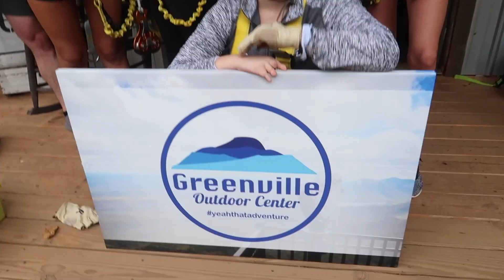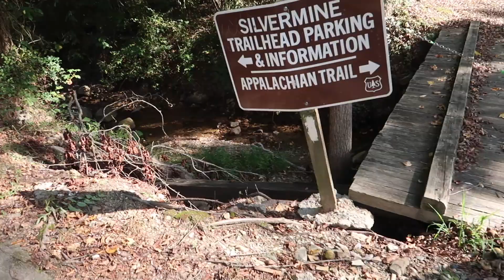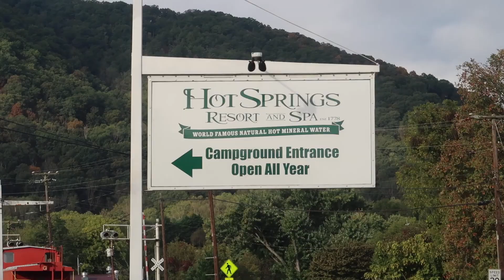Whitewater Rafting For The First Time! - Fall Break 2019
This semester I took a leadership class and then during fall break we went on a retreat, October 10-13! This year it was to Hot Springs, North Carolina where we camped, went zip lining, white water rafted, and hiked!

follow me \\
Instagram: @1997blaire & @blepictures

FAQ \\
name: Blaire
age: 21
camera: Canon PowerShot G7 X Mark II and Activeon CX

editor: iMovie
Second song: Kontekst by Buddha